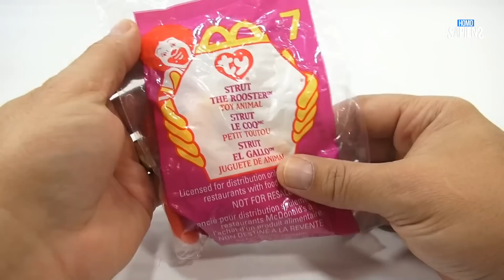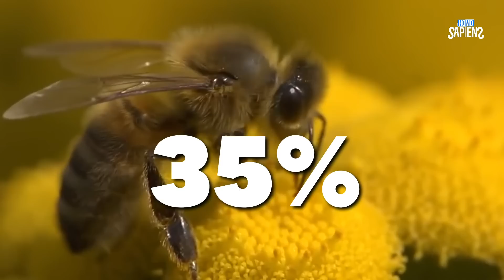¡10 Preguntas Que TODOS nos Hicimos en 10 Minutos! ⏰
¿Alguna vez te preguntaste como era el sonido de los dinosaurios? Esta y 9 preguntas más que siempre nos hicimos contestadas en 10 minutos! 😋😎